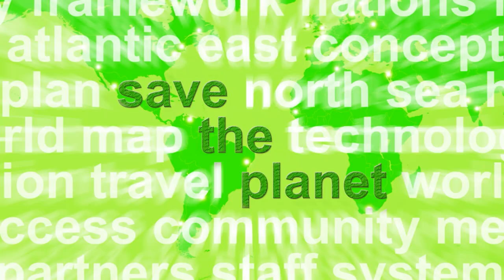Savvy Steps to Sustainable Travel: A Greener Way to Explore | TravelSavvy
Embark on a journey with us as we dive into the heart of eco-friendly exploration in "Savvy Steps to Sustainable Travel: A Greener Way to Explore." This 10-minute video is a treasure trove of insights, tips, and inspiring stories for those eager to tread lightly on our planet. From the serene whispers of nature to the bustling life of local communities, we uncover the essence of what it means to travel sustainably.

In this episode, we delve into the myriad ways savvy travelers can make a positive impact, highlighting eco-friendly accommodations that blend luxury with responsibility, and showcasing travel activities that contribute to conservation and community well-being. We also explore green transportation options that promise adventure without the environmental cost and emphasize the importance of supporting local economies to foster a sustainable travel ecosystem.

As we navigate through global and local initiatives, we invite you to share your own experiences with sustainable travel in the comments. Your stories are the living proof that every step counts when it comes to protecting our beautiful planet.

Thank you for joining us on this enlightening journey. Together, let's pave the way for a more sustainable future, one savvy travel choice at a time.